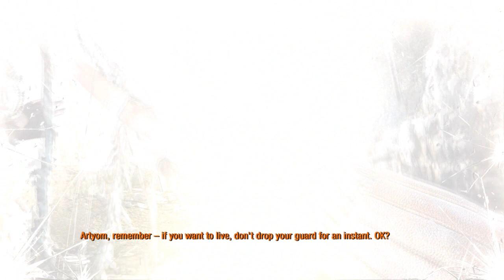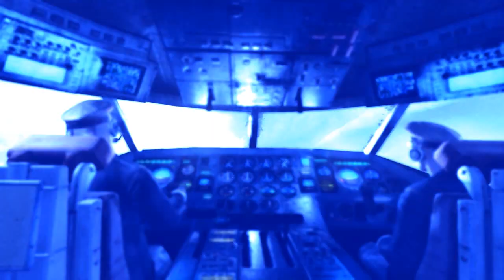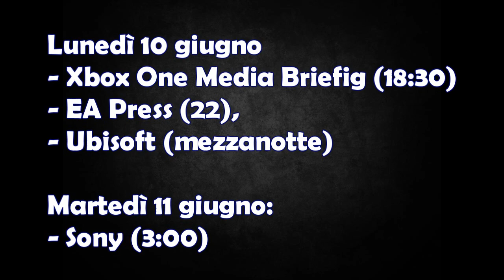Aspettando l'E3 2013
Cosa vi aspettate dall'E3 2013?
Nel video anche una spiegazione sul perchè non andrò a Los Angeles.
Vi avverto che probabilmente streammerò l'evento sul mio canale perchè noi barboni ce lo vediamo da casa :P

Buona Visione!
Ti ricordo di lasciare un VOTO.

Song: Uplifting Trance